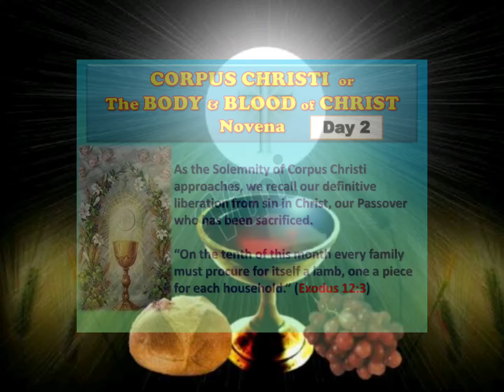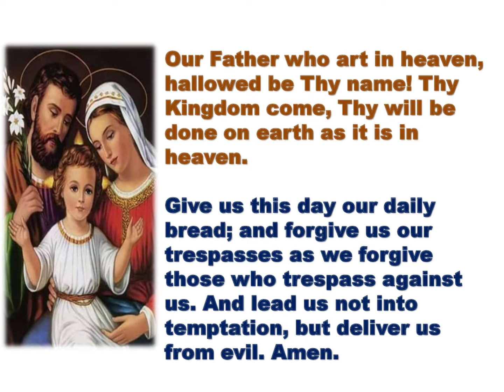Corpus Christi Novena (Day2)